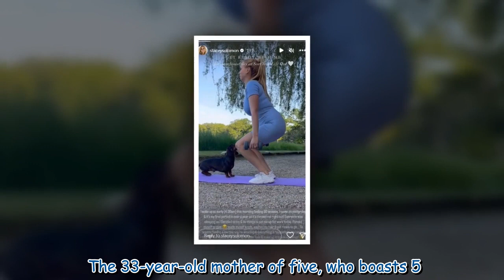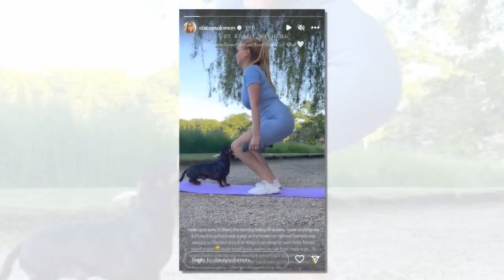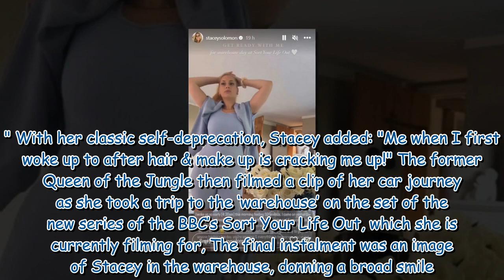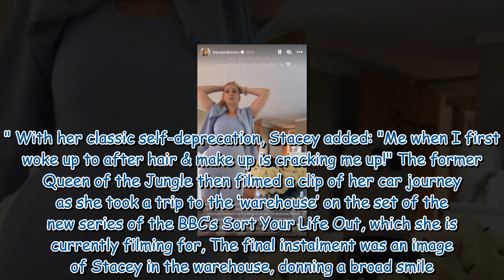Stacey Solomon opens up about 'bad anxiety' in Instagram stories